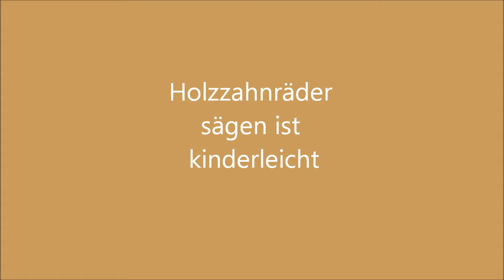Mit der Laubsäge Holzzahnräder & Zahnstangen sägen ist kinderleicht.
Mit der Laubsäge Holzzahnräder & Zahnstangen sägen ist kinderleicht. Wie einer meiner Kursteilnehmer einer Grundschule beweist.
DIY Holzzahnräder  und Zahnstangen kinderleicht gesägt.